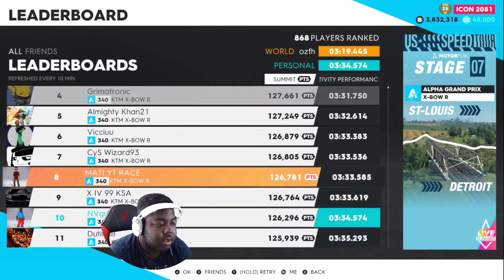Speedtrip Summit! (I missed the 1,3 milli mark 😫)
We are back with some more of "The Crew 2 (Xbox 1)" and the SpeedTrip Summit is here! check out the new stages in the Us speed tour East as well as the Powerboat, Air Race and Street race events involved in this playlist! share this video and thanks for watching!

00:00 intro
00:30 Oldies But Goodies Challenge (SR) -  Cadillac Cyclone XP 74 Concept
03:28 Mississippi (PB) - Vector V40R
05:48 Maine Highlands Cave (JS) - Proto hornet
07:52 Motoflix Special: Mississippi (SR) - Lamborghini Gallardo LP 540-4 Superleggera
11:23 Jersey City (AR) - Waco Aircraft Corp. Waco YMF-5D Super
13:47 Stage 7: St Louis - Detroit (A) - KTM X-Bow R
18:00 St Louis (Speedtrap) - Chevrolet Corvette Stingray (DR)
18:35 Wind Plant Power (Slalom) - Hummer HX Concept (RR)
19:53 Mississippi (Slalom) - Vector V40R (PB)
20:54 Settings
21:54 Results